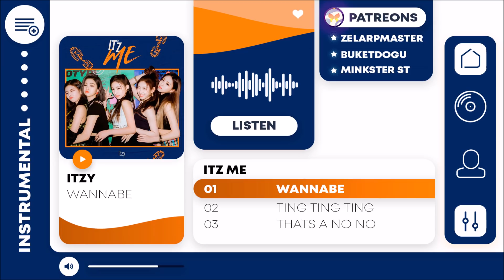ITZY - WANNABE | Instrumental (Ver. A)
Thanks so much for my supporters:

⚫  ZeLarpMaster
⚫  Chrigee
⚫  BuketDogu
⚫  Minkster St